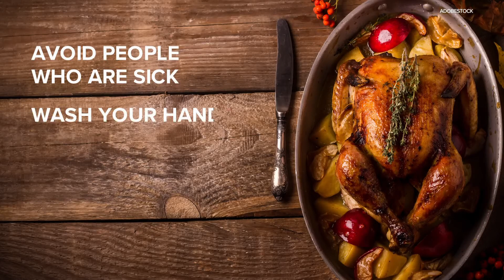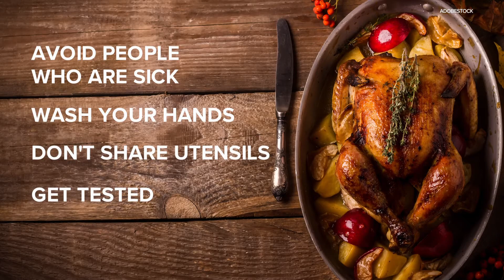Staying healthy for the holidays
Here's what to look out for and protect yourself this holiday season.